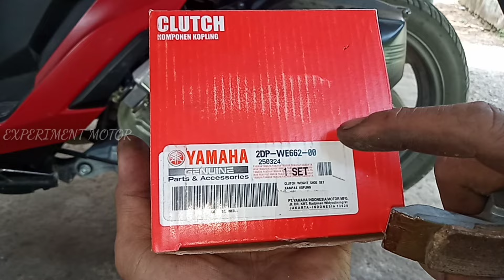Ganti kampas ganda honda vario 125 menggunakan yamaha nmax